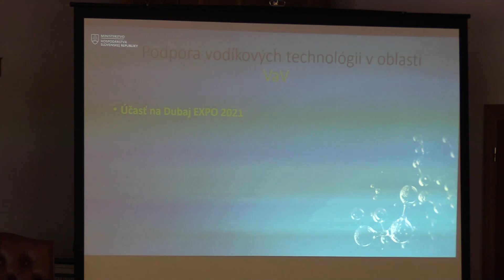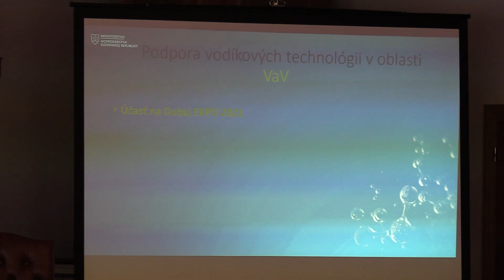Minister hospodárstva R. Sulík (SaS): Vodík má pre SR obrovský potenciál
Slovensko podľa R. Sulíka prestane podporovať ako zdroj energie uhlie a začne podporovať vodíkové technológie. Ministerstvo hospodárstva predstavil 14 možností opatrení na podporu vodíkovej technológie. Patria tam podpora vodíkových áut, vybudovanie čerpacích staníc na vodík či projekt na vybudovanie kompletnej vodíkovej autobusovej flotily v okresnom meste.